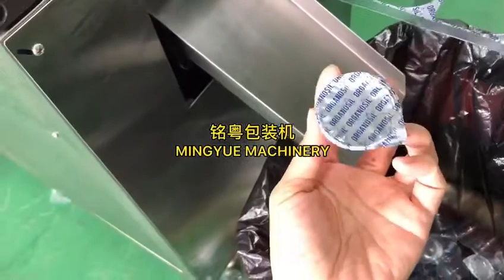how to pack honey?A liquid blistering honey spoon sauce paste Jam Automatic blister packing machine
Guangzhou Mingyue Packaging Machinery Co.ltd.